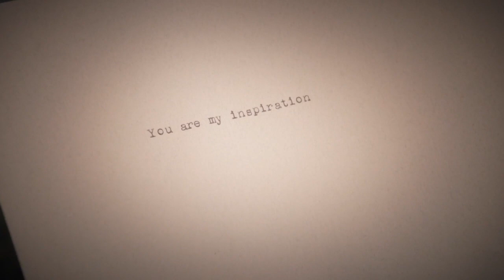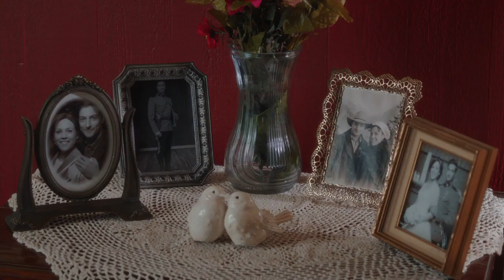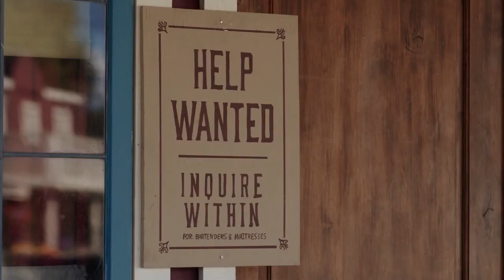Elizabeth & Jack/Lucas - Turning Page (When Calls The Heart)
The original song is copyrighted, so I mixed a live performance by Sleeping at Last with a beautiful strings cover by Artistrings. The mix's timing is a little off (my mixing skills are super limited 😅), so I would've loved to be able to post this video with the original song instead. I think the percussion and overall sound has a little more emotional depth. If you'd like to watch it with the original version, you can check it out

I listened to the song "Turning Page" and was inspired to create this video to help tell Elizabeth's story of healing and moving on from Jack's death.

Jack inspired and supported her writing. Lucas & Elizabeth's friendship blossomed from their love of books and working on their library. This song not only builds on this theme of books and writing, but it also reflects Elizabeth's journey and her becoming ready to move on and turn the page to the next chapter of her life.

"Your love is my turning page, where only the sweetest words remain.
Every kiss is a cursive line, every touch is a redefining phrase"

"I surrender who I've been for who you are
For nothing makes me stronger than your fragile heart"

In this version, I included the last part of the lyrics to help build the emotion. I find it very fitting for Lucas & Elizabeth’s chapter of the story:

“Though we're tethered to the story we must tell
When I saw you, well I knew we'd tell it well
With a whisper, we will tame the vicious seas
Like a feather, bringing kingdoms to their knees”

TV Show: When Calls The Heart
Couples: Elizabeth Thatcher/Jack Thornton; Elizabeth Thornton/Lucas Bouchard